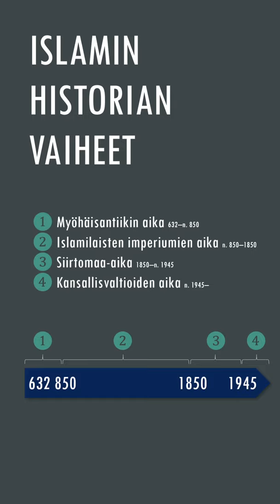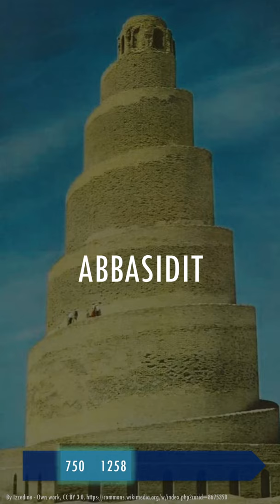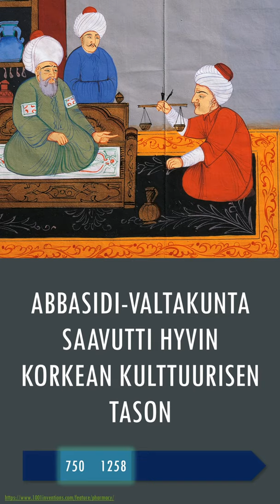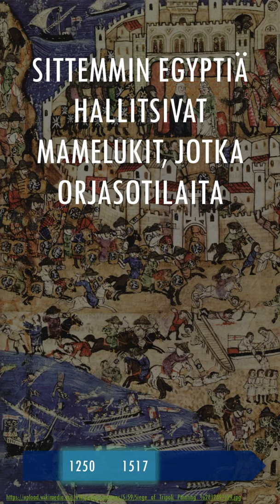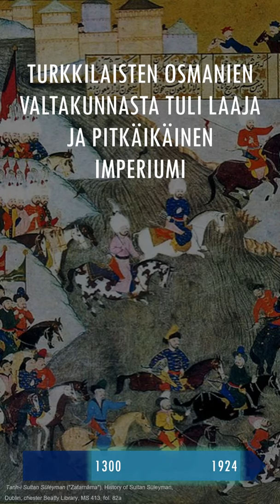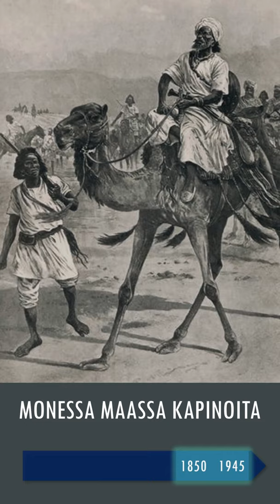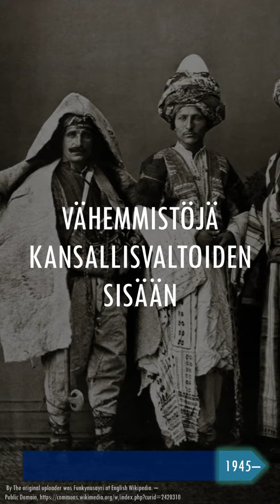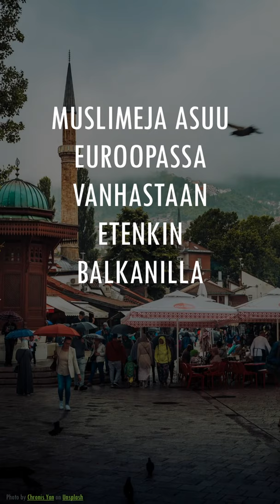8. Islamin historia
Kirjallisuutta
Aikamme monta islamia (2015). Maristo, Joonas & Sergejeff, Andrei (toim.). Gaudeamus.
Encyclopedia of Islam and the Muslim World. (2004) Thomson Gale.
Islam (2014). Ziauddin, Sardar & Davies, Merryl Wyn (toim.). Into Kustannus.
Islamilainen kulttuuri (2016). Palva, Heikki & Perho, Irmeli (toim.) Otava.
Johdatus Koraaniin (2010). Hämeen-Anttila, Jaakko. Gaudeamus.
Koraani (2017). Kääntänyt Jaakko Hämeen-Anttila. Basam books.
Uusi islamin käsikirja (2017). Hämeen-Anttila, Jaakko. Otava.